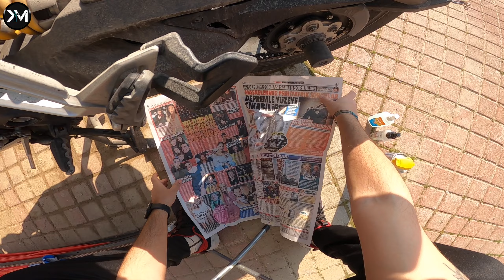Motosiklet Zincir Bakımı | Tavsiyeler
Merhaba bu video da motosikletin zinciri nasıl temizlenir ve yağlanır bundan bahsettim. Zincir temizlerken gaz yağı kullanmak hem maliyet hemde temizlik açısından ne kadar faydalı bunları anlattım.

Kozmik Motorcu motosiklet tepesinde Motovlog çeker bu esnada eğlenir. Coşkulu, enerjili ve sohbet ettiği yol maceralarını keyifle paylaşır

Kozmik Motorcuda motosiklet inceleme ve motosiklet ürünleri inceleme (aksesuar,ekipman) gibi içerikleride bulabilirsiniz.